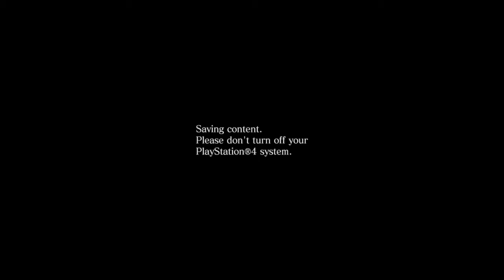Resident evil 6 Team match ps4